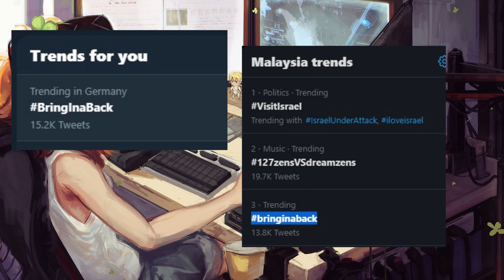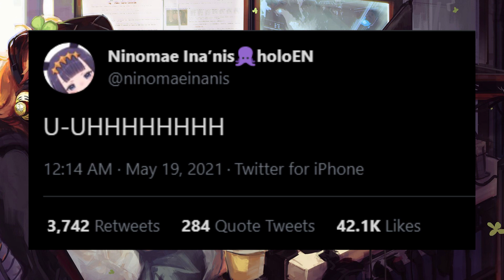Ina oversleeps and misses Minecraft stream with Kiara? BringInaBack Hololive English News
Hololive English ninomae ina'nis, takanashi kiara